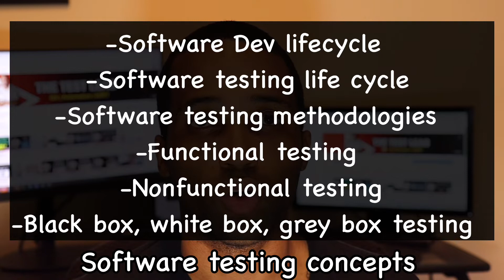Becoming an SDET / QA Automation Test Engineer Road Map Step By Step This Year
Becoming an SDET / QA Automation Test Engineer Road Map Step By Step in 2022